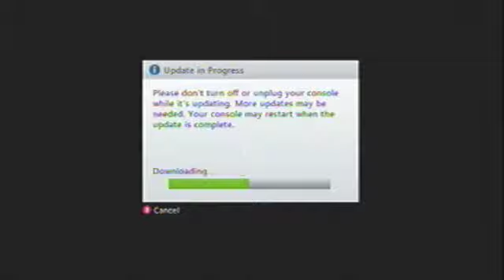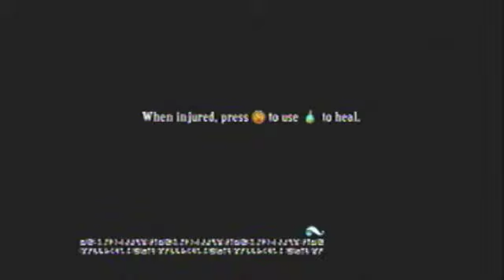Bastion Demo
wow this game is pretty cool but idk if its for me